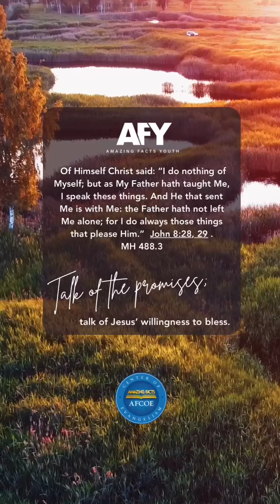Talk of the promises; talk of Jesus’ willingness to bless.